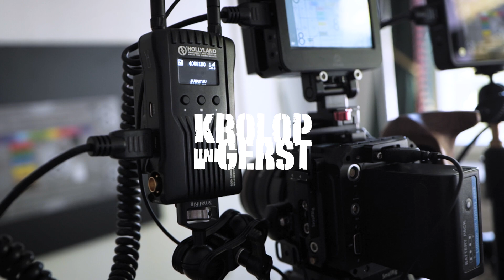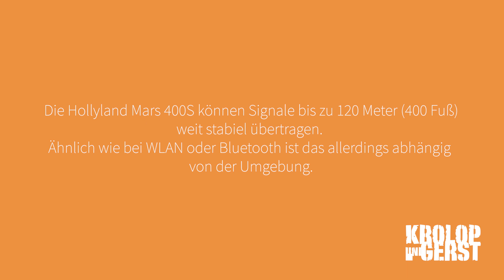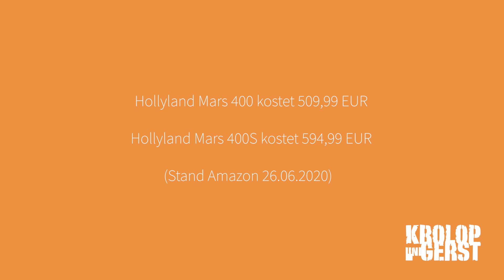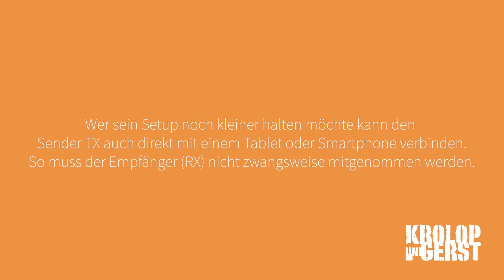Kabellose Videoübertragung für Filmer! - Hollyland Mars 400s 📷 Krolop&Gerst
Diesmal gibt es ein Video für die Filmer unter unseren Zuschauern aber bestimmt wird auch der ein oder andere Fotograf das Thema nicht uninteressant finden.
Es geht um Videoübertragung OHNE KABEL!
Das war vor einigen Jahren noch eine recht kostenintensive Angelegenheit.
Die Firma Hollyland macht das mit ihren Produkten nun um einiges günstiger und einfacher.